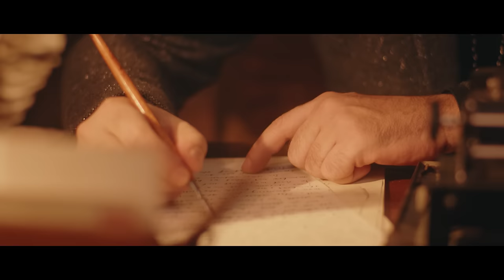MENJAJ PESMU - ZELJKO JOKSIMOVIC - OFFICIAL VIDEO 2018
Label and copyright: Minacord d.o.o and Zeljko Joksimovic
ZABRANJENO AUDIO I VIDEO KOPIRANJE!!! / AUDIO AND VIDEO COPY IS NOT ALLOWED!!!
Digital distribution: Minacord Production

Lyrics: Vjekoslava Huljic
Arr: Zeljko Joksimović
Back vocals: Suzana Brankovic / Jelena Djuric / Zeljko Joksimovic
Keyboards: Zeljko Joksimovic
Electric guitar: Miroslav Mirosavljev Mickylee
Drums: Dragan Krstic
Recorded at Minacord Studios
Production: Minacord Production

Video production: NN Media

MENJAJ PESMU

NAVIK’O SAM KORAK DA SA TVOJIM PROLAZIM
NAVIK’O DA ZAJEDNO NAM GORE OBRAZI
POMIĆU SE DANI I MERIDIJANI
ALI BEZ NAS

DOĐAVOLA S TUGOM NIJE VREDNA SPOMENA
MOGU JA I BOLJE AL’ ME MUČE PITANJA
ETO TO NA PRIMER
IMAŠ LI ME VOLETI JOŠ ČIME

DAO SAM TI SVE, DAO BIH TI I RANIJE

MENJAJ PESMU
VRATI MI ONU ZA NAŠ PLES
VRATI MENI ONAJ LEPŠI SVET
DA SE SETIM ONIH DANA ŠTO SU BILI
---MENJAJ SVAKOG…

MENJAJ SVAKOG AL’ MENE OSTAVI BLIZU
PREVIŠE SMO MI SE VOLELI
DA BIH BIO TRAG U NIZU

ALI JANUAR LAKO ZABORAVI NA DECEMBAR
AL’ NE MOŽEMO TEK ONAKO MI, JE L’ TAKO MOJA LJUBAVI

HA A A A …
---MENJAJ PESMU….

IZGUBE SE LJUDI NIKO DA TE SPOMENE
POLOME SE ZUBI LJUBAV LEĐA OKRENE
ALI BEZ NAS

MENJAJ PESMU
---MENJAJ SVAKOG…

JE L’ TAKO MOJA LJUBAVI